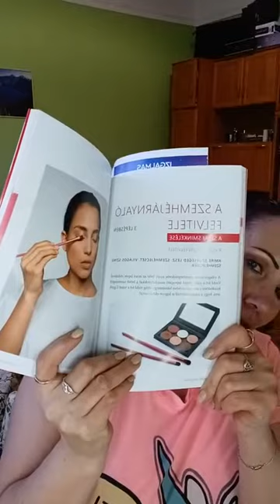🦄Insta csacsogó🦄 2022.04.10